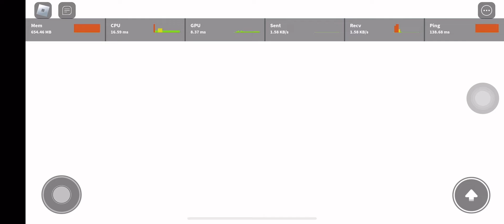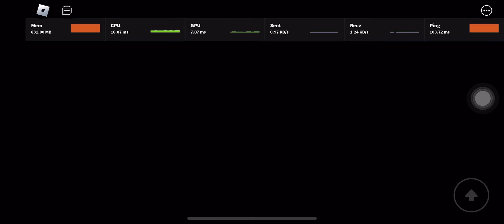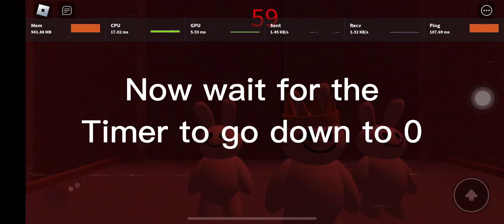How to get "You Saved The Town!" Badge in bunnytale.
You Saved The Town!
Our saviour...